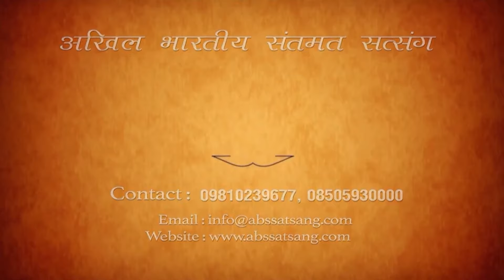Morning Meditation Session | EP 2425 Amritsar